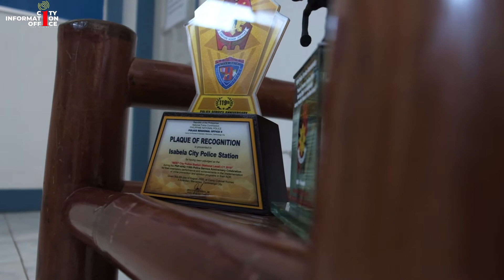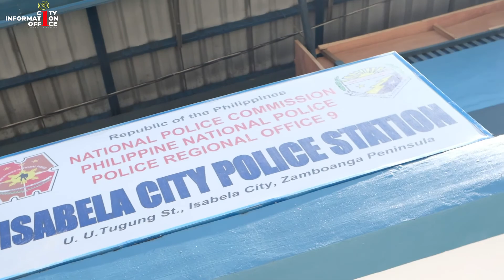Info Minute | ICPS BEST CITY POLICE | August 14, 2020